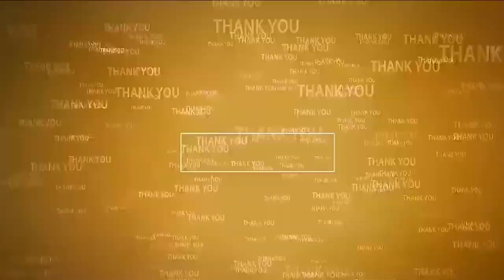మెగా జాబ్ మేళాకి 38 కంపెనీలు...35వేల మంది ఎన్‌రోల్‌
- కోవూరు ఎమ్మెల్యే వేమిరెడ్డి
- వీపీఆర్ ఆధ్వ‌ర్యంలో నెల్లూరు వీపీఆర్ క‌న్వెన్ష‌న్ హాల్‌లో మెగా జాబ్ మేళా
- జాబ్ మేళాకు భారీగా త‌ర‌లి వ‌చ్చిన యువ‌త‌